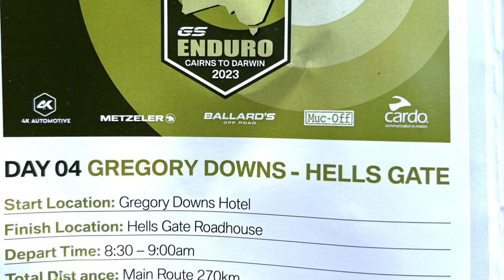Day 4 - BMW Moto - 270km (short yet technical) Gregory Downs to Hells Gate. Lots of water crossings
Day 4 - BMW Moto - 270km (short yet technical) Gregory Downs to Hells Gate. Amazing day was had by all, technical washed out roads, big water crossing, sand, tire issues, everyone said it was one of the best days on two wheels. Thanks BMW Safari we appreciate the effort in finding these routes 👍